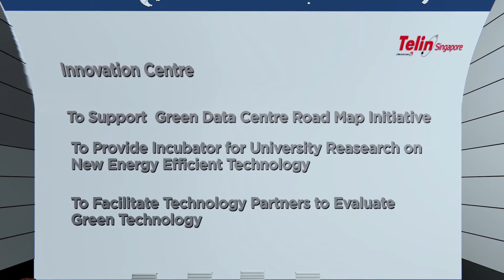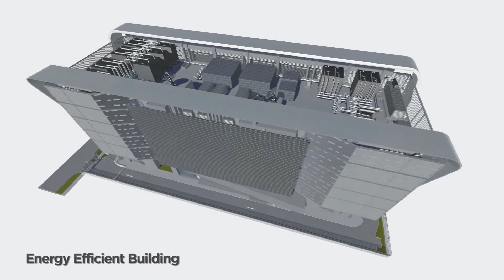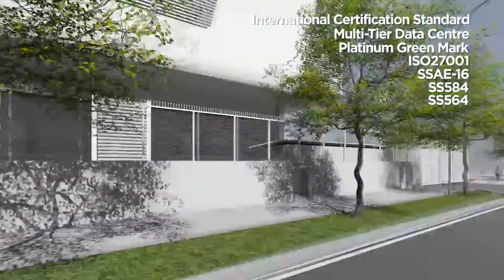Telin-3 Data Center Park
Telin Singapore - the newly coming soon Telin-3 Data Center Park at Jurong (Third Quarter 2016).